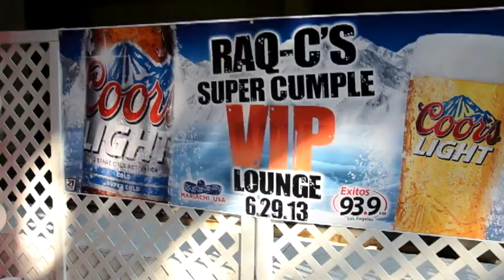Mariachi Usa Hollywood Bowl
Raq c's super cumple was held at the Hollywood Bowl during the 24th Mariachi Usa Festival.

for pics and more events we've had.